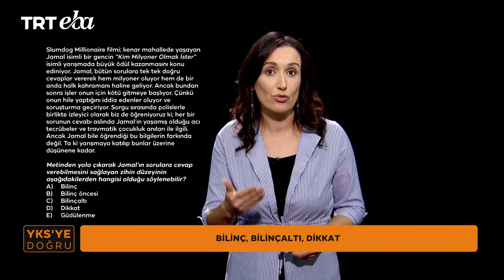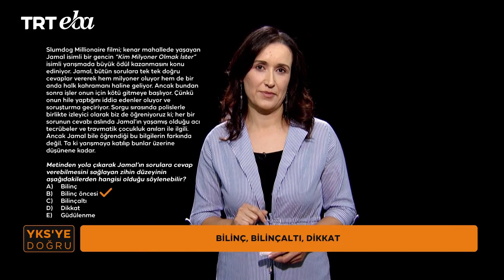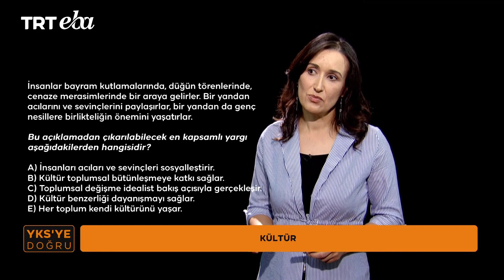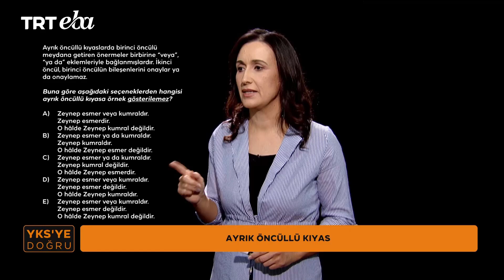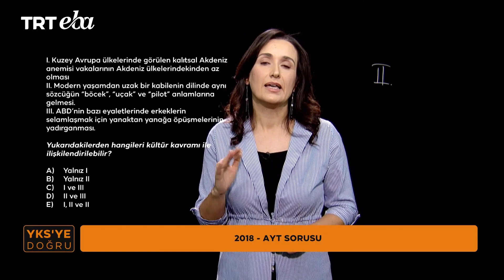YKS'ye Doğru 2024 Felsefe-17 (AYT) (Bilinç, Bilinçaltı, Dikkat - Kültür)